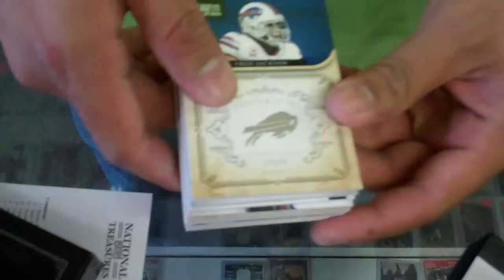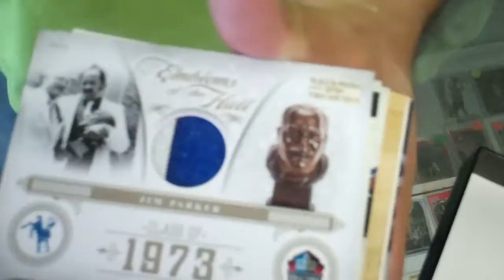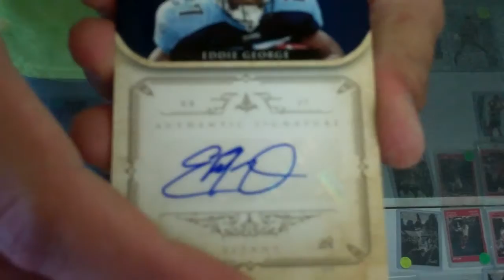2011 National Treasures Football Box Break Bust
Weekly Ebay Listing: BDTS01